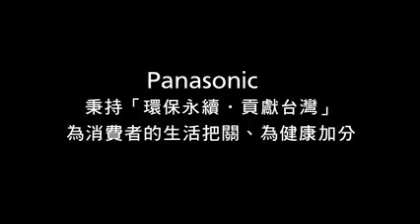​​2015讀者文摘信譽品牌​ ​雙白金獎​榮耀全紀錄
在黑心商品充斥的年代，溑費者意識抬頭，要獲得消費者的信賴與支持已越來越不容易。2­015年「讀者文摘信譽品牌」調查出爐，Panasonic再獲榮耀，多項商品持續蟬­連信譽品牌大獎，不僅連續17年獲得讀者文摘信譽品牌的肯定，獲獎總計高達82項，成­為業界獲獎數量最多的優質品牌，今年更在洗衣機和電冰箱品項雙雙拿下白金獎第一殊榮。